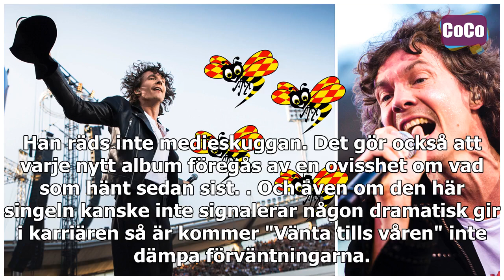Det går inte att värja sig för Håkans nya